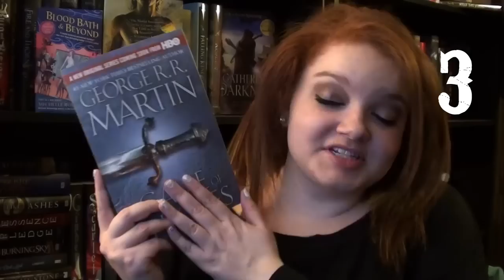SERIES I WANT TO START IN 2015 | top 5 wednesday